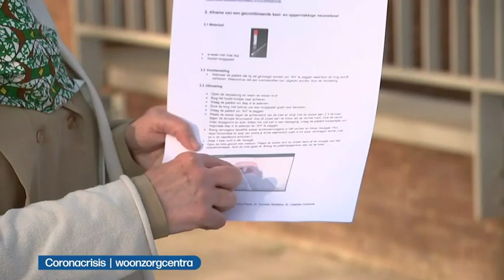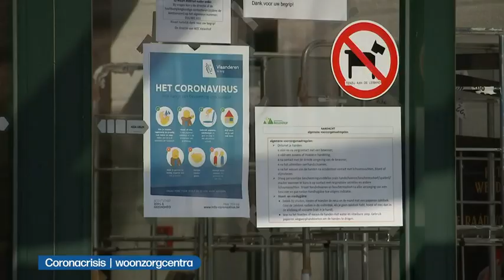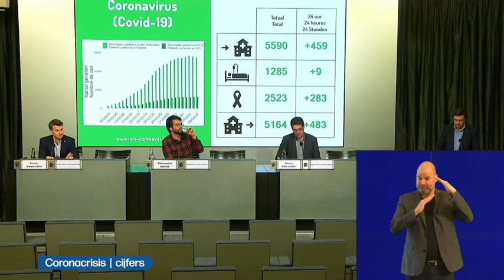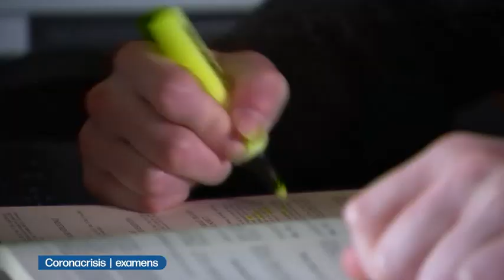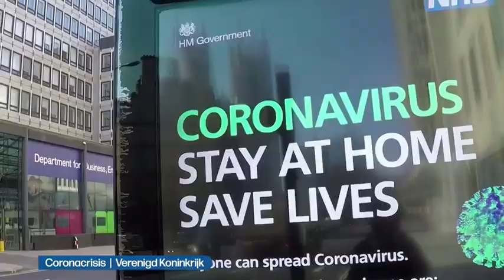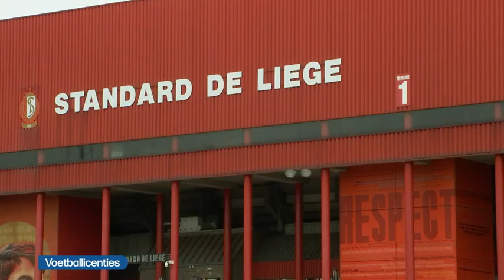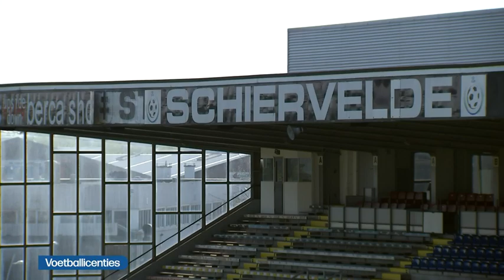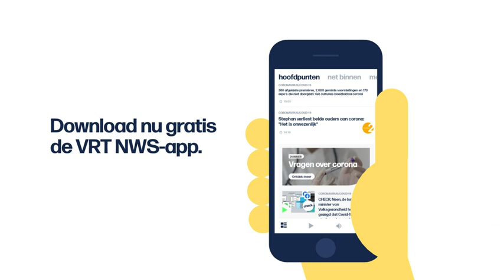VRT | Het journaal - 9 april 2020 19:00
01:17 Coronacrisis  |  woonzorgcentra
07:27 Coronacrisis  |  mondmaskers
17:48 Coronacrisis  |  cijfers
18:54 Coronacrisis  |  maatregelen
22:01 Coronacrisis  |  privacy
25:17 Coronacrisis  |  examens
26:59 Coronacrisis  |  postpakketten
28:03 Coronacrisis  |  tuinsector
30:03 Coronacrisis  |  applaus voor de zorg
31:29 Coronacrisis  |  Verenigd Koninkrijk
33:23 Coronacrisis  |  Wit-Rusland
35:27 Coronacrisis  |  Midden-Oosten
39:33 The Beatles
42:44 Voetballicenties
48:21 Coronacrisis  |  Engels voetbal
49:37 Coronacrisis  |  Dwars door België

Het nieuws van donderdag 9 april 2020.